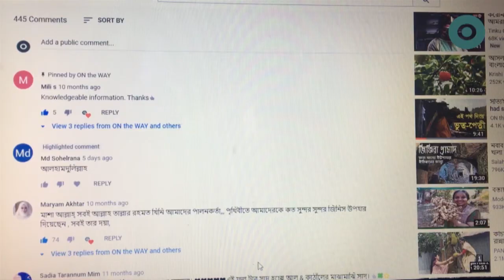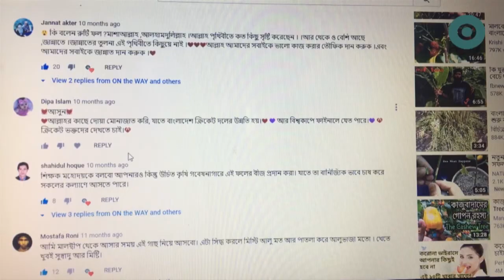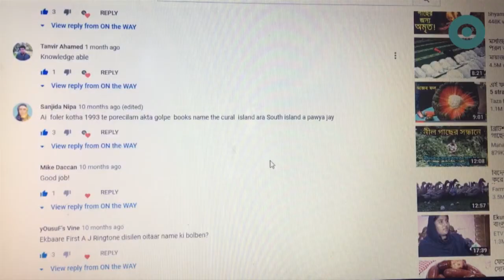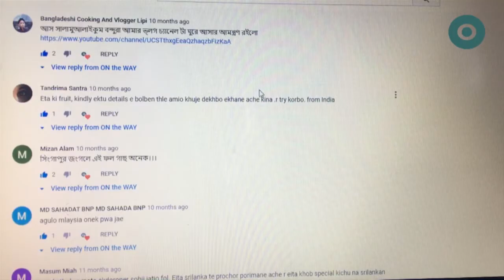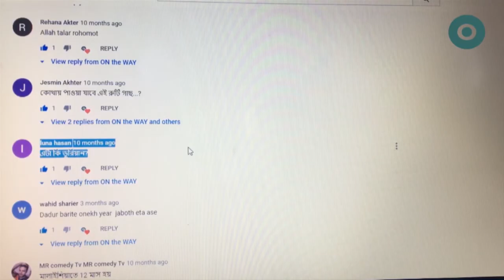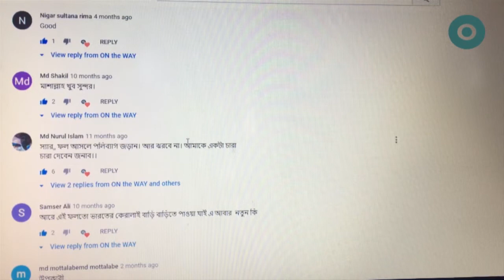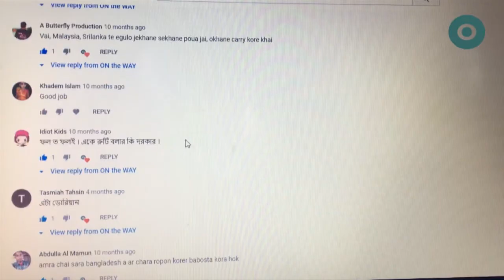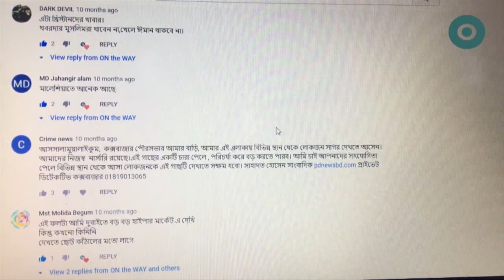Bread Fruit Tree | রুটি ফল নিয়ে সব প্রশ্নের উত্তর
রুটি ফল নিয়ে আগে এই চ্যানেলে প্রচারিত ভিডিওতে আপনারা অনেক প্রশ্ন করেছেন। এসবের উত্তর দেয়া হয়েছে এ ভিডিওতে।